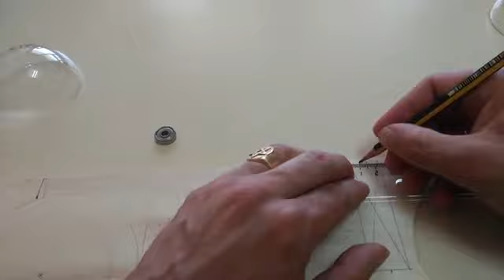How to ... SECRET RIVER